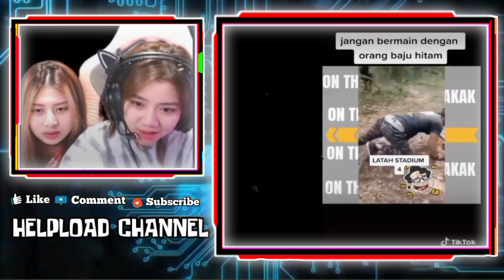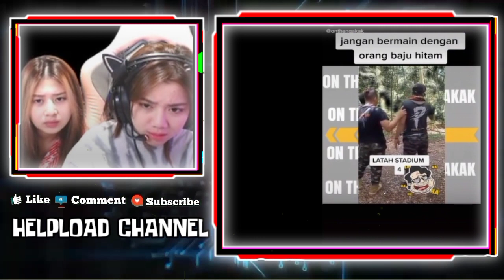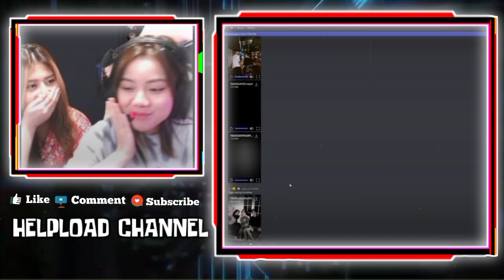Kayes Panik, Lydia Mau Bongkar Tahun Nikah Kayes - Lydia Panas Liat Foto Kayes Berdua Sama Celiboy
KAYES PANIK, LYDIA MAU BONGKAR TAHUN NIKAH KAYES

LYDIA PANAS LIAT FOTO KAYES BERDUA SAMA CELIBOY
REAKSI KAYES LIAT FOTO NGIKUTIN GAYA KAYES DAN CELIBOY SAAT NIKAH